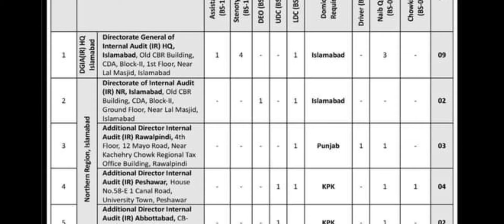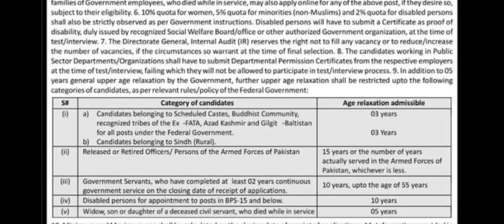FBR FEDERAL BOARD OF REVENUE JOBS 2022 Assistant_STENO_DEO LDC_UDC_Driver_Naib_Qasid Chowkidar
FBR FEDERAL BOARD OF REVENUE JOBS 2022